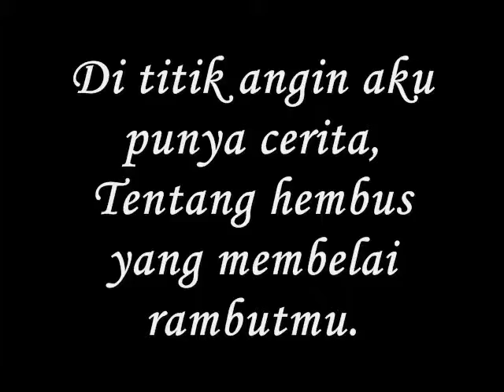apa ini benci atau cinta.-Miftachul Wachyudi (Yudee)Miftachul Wachyudi (Yudee)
do.
do so
Money is an excellent servant, but the host
very bad.